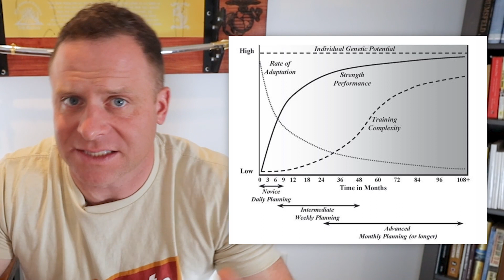When Am I Done With Starting Strength?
Grant Broggi breaks down what it means to actually become an intermediate lifter and how to know if you are one or not.

Follow The Strength Co.